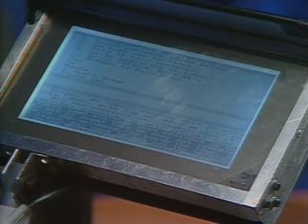God the Universe and Everything Else (5/6)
Best minds of popular science of our time Prof. Stephen Hawking, Dr. Carl Sagan and Dr. Arthur C. Clarcke. discussing the cosmology and religion..possibility of life on other planets and human future in space.